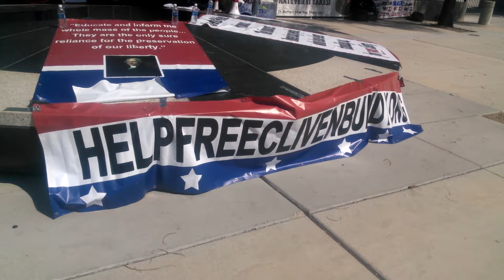Cliven Bundy retrial:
defendants in the trial of Cliven Bundy supporters will get a retrial after a hung jury a few months ago.